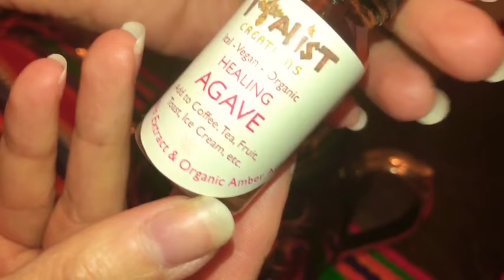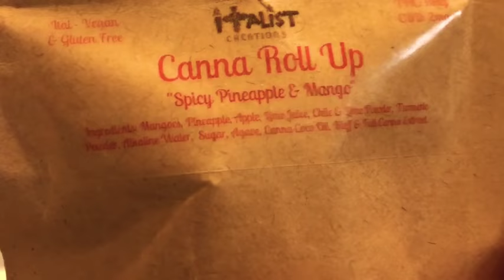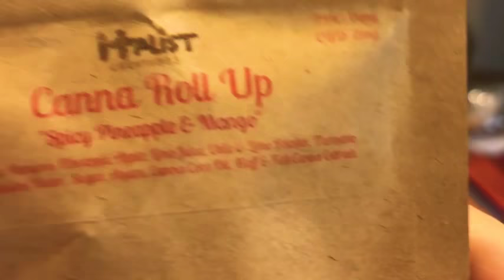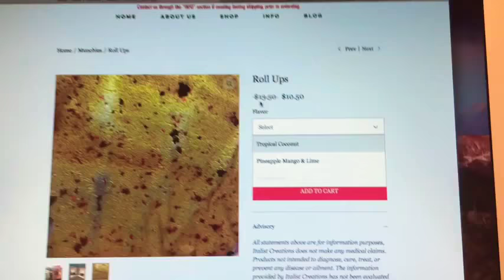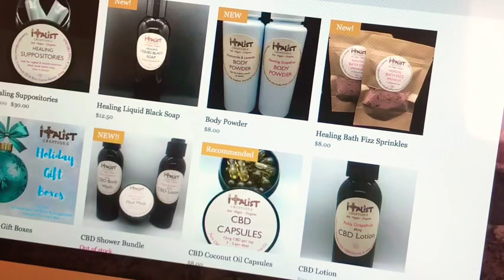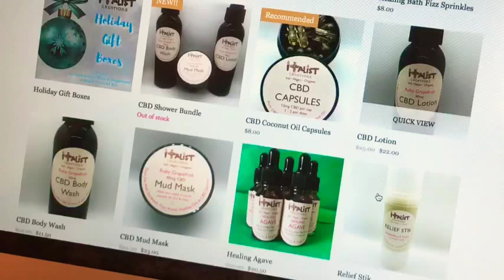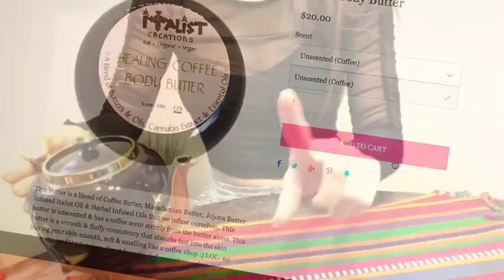REVIEW🍃Cannabis Products from “Italist”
*Highly recommended products*
From the time of purchase to delivery, she was there to answer any questions I had. Very professional and nothing but good vibes from her💫💞

Here is her IG: Italist Creations
Loving these all natural/organic products with many benefits🌞

My beautiful souls thank you so much for being here with me!